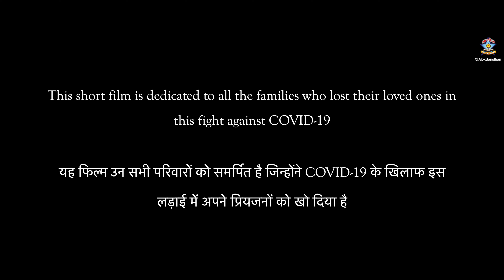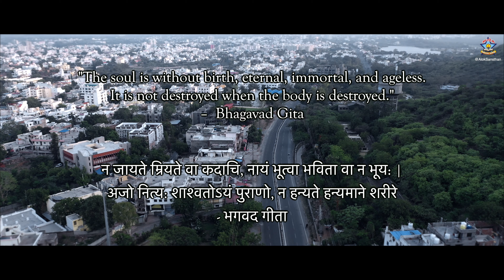"Waqt Aisa Bhi Ayega” | वक्त ऐसा भी आएगा - A Short Film on COVID-19 Lockdown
In the devastating event of COVID-19 pandemic, many of the families lost their loved ones. This short poetic film is a small effort dedicated to everyone, to motivate during this time, as we all have suffered in our own ways.

Poem Written & Narrated By - Dr. Pradeep Kumawat

Shot By - Nishchay Kumawat & Prateek Kumawat

Edit & Directed By - Prateek Kumawat

Filed Footages are taken from various News Channels and all rights are reserved to their own corporations.

We pray for everyone’s safety and wellbeing during this pandemic, please take care of yours and your loved ones.